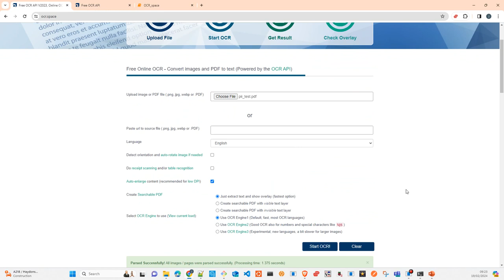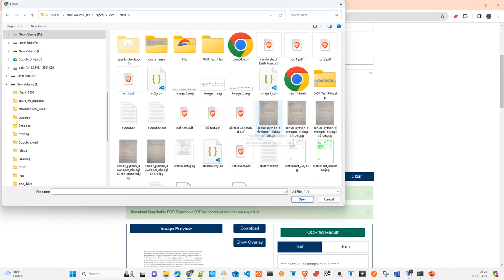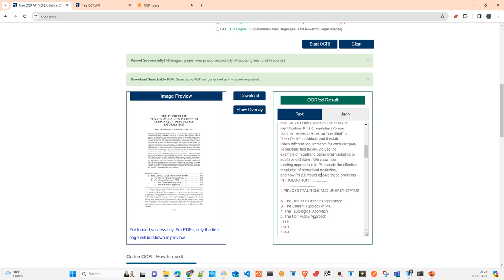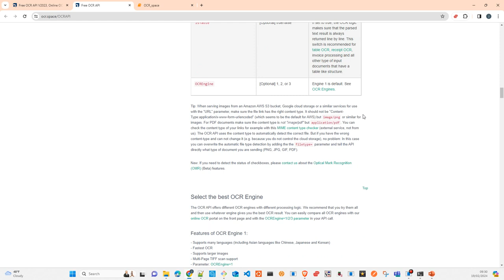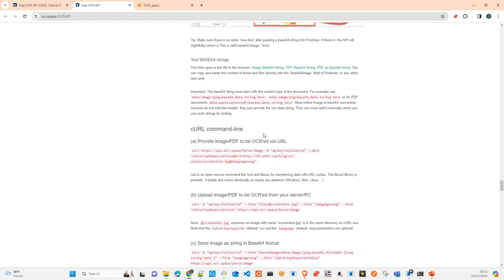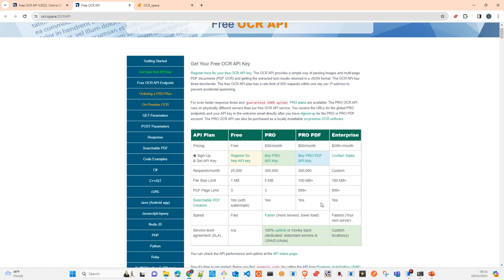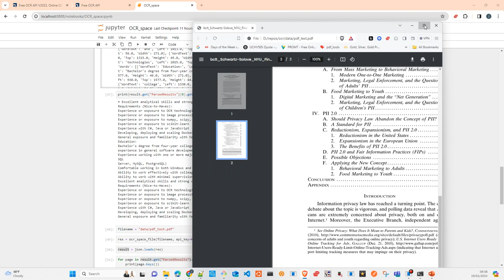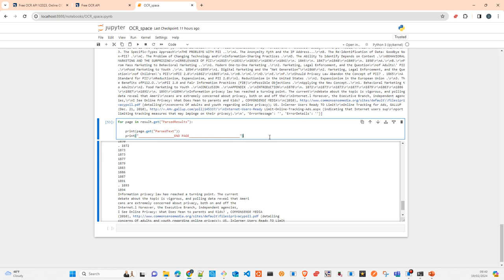Computer Vision OCR Space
In this Video I will show you how to work with OCR Space a SaaS solution which provide OCR of PDF and images